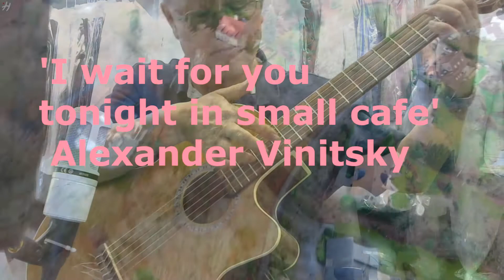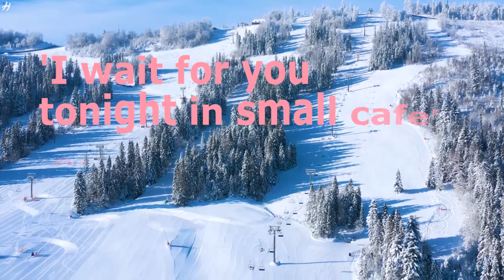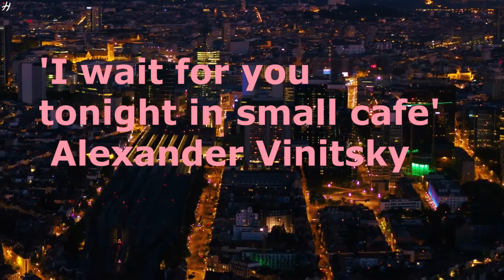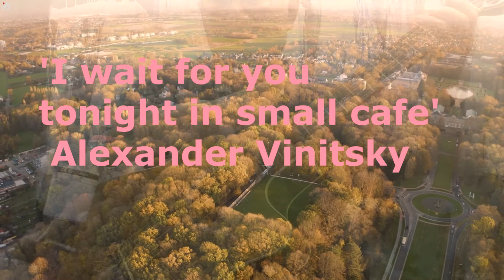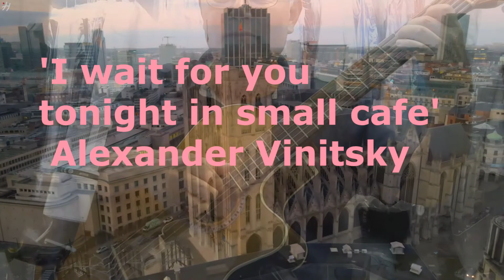'I wait for you tonight in small cafe' Alexander Vinitsky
Alexander Vinitsky. Classical Guitar in Jazz.

재즈곡을 클래식 기타 연주곡으로 작곡하는 아티스트 알렉산더 비니츠키의 곡입니다.

우선 제목이 근사하지요. '오늘밤 작은 카페에서 널 기다릴께' 멋이 있는 제목에 걸맞는지는 모르지만 연주해봅니다.